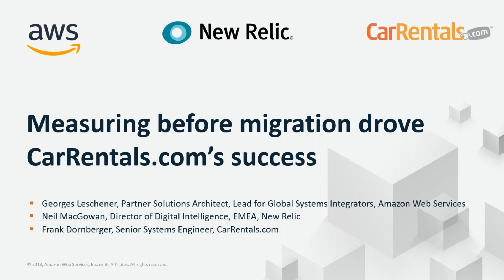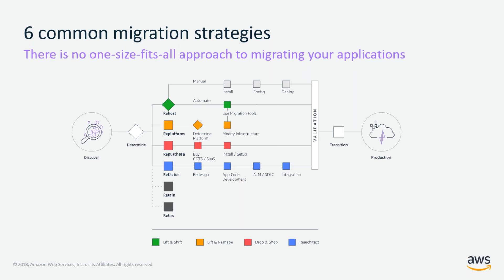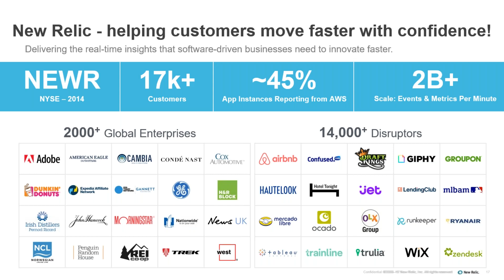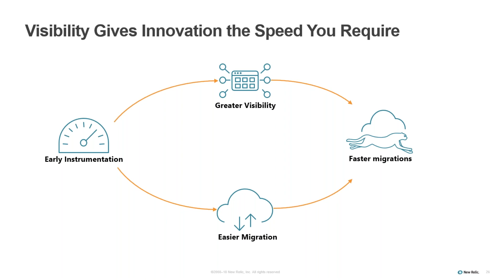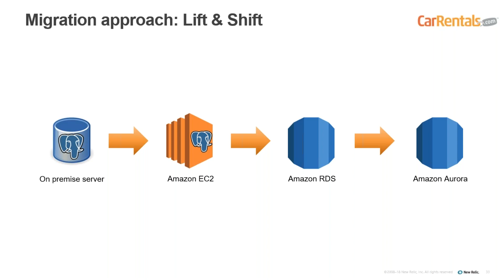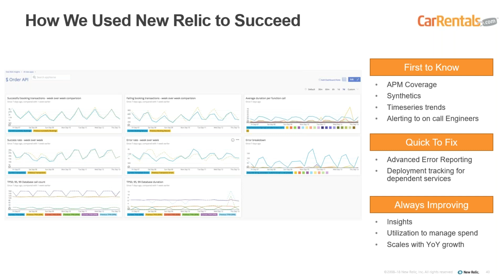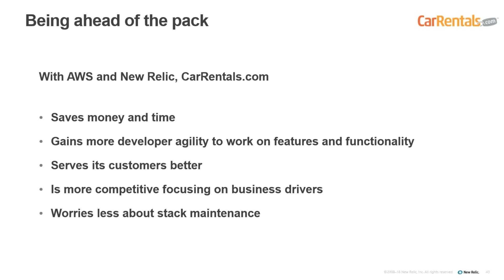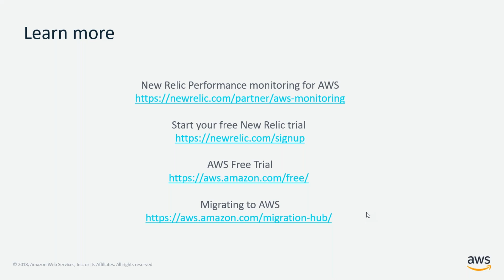Measuring Before Migration Drove CarRentals.com’s Success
Hear how CarRentals.com gained key insights from New Relic dashboards to monitor progress before, during, and after migration, and how the process served as an incubator. Having successfully moved its legacy systems to AWS, CarRentals.com is in the process of creating a prototype of the migration solution for its parent company, Expedia Group.